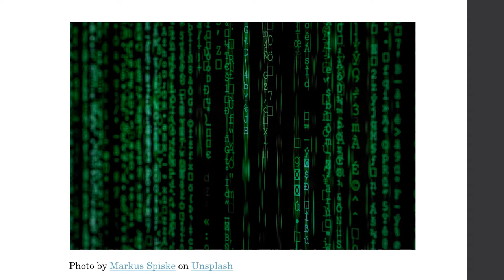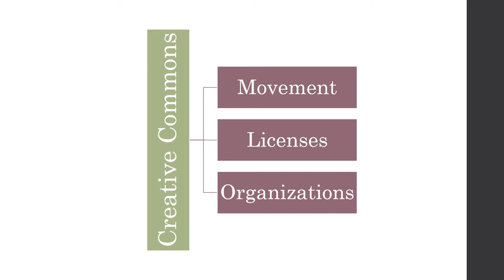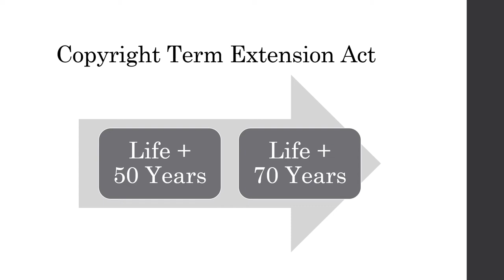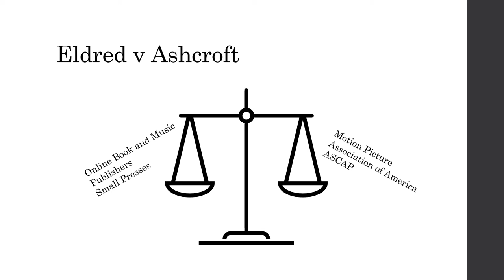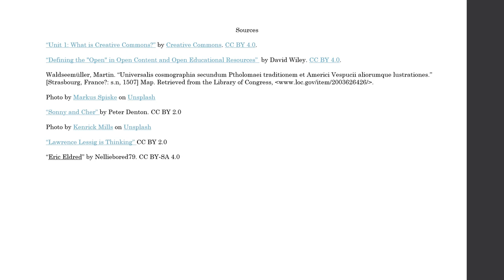Creative Commons A History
For the Creative Commons Certification Course, January 2021 cohort
Assignment 1